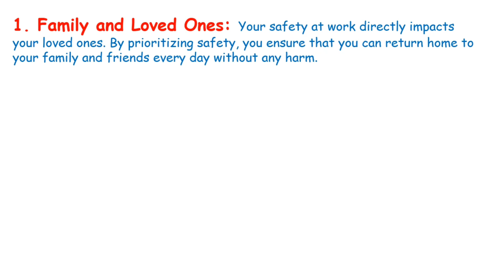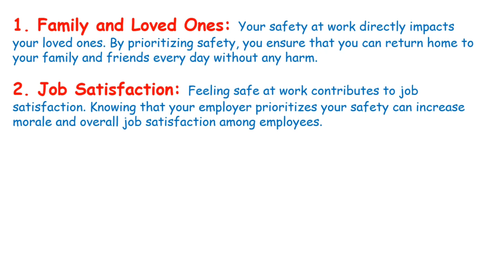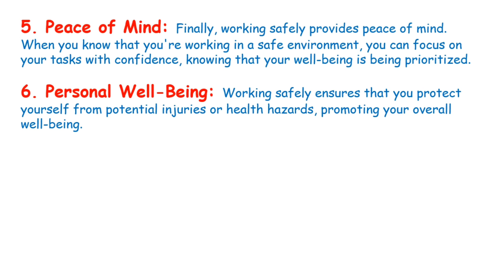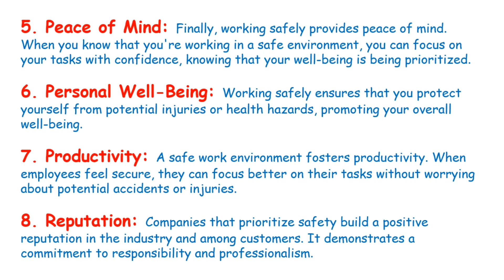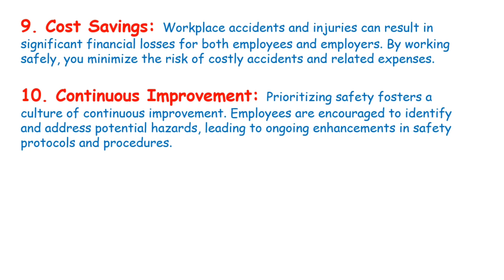Top 10 Reasons To Work Safe Today | Reasons To Work Safely Everyday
In this video i have explained top 10 Reasons To Work Safe Today at workplace. Reasons To Work Safely Everyday. A safe work environment can lead to a better mental health.
Workplace safety rules reduce the risk of injury, illness and accidents.
How Safe Are You At Your Worksite??

I only use pieces from various sources for getting point across where necessary. The information contained in this Video is for reference only, this document does not constitute legal advice. Consult with your own company HSE Dept. for advice on compliance with all applicable state and federal regulations. You Must Ensure That You are Aware of The Most Recent Legislation, Equipment & Processes, and As Well As Current Practices. This Document Is Shared For Information To Help HSE Professionals in their Daily Routine Work At Site/Plant/Construction Project. This document may be applicable to assist in establishing a health and safety program at your worksite. However, it is critical that you evaluate your own unique circumstances to ensure that an appropriate program is established for your work site. It is strongly recommended that you consult relevant professionals, health and safety specialists to assist in the development of your own program. Further, this document does not replace the need for employers to ensure their workers are trained and competent. The law changes from time to time with new legislation, amendments to existing legislation. It is important that you keep up with these changes and keep yourself informed of the current law.